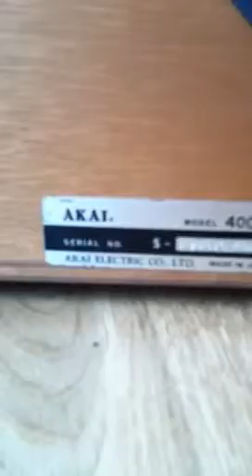Akai 4000DS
Reel to reel tape recorder